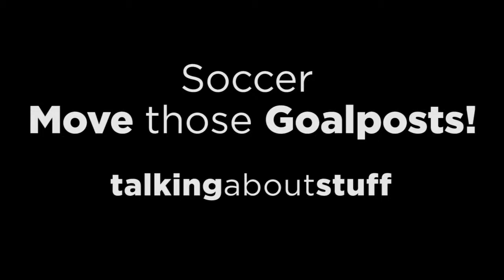Soccer - Move those Goalposts!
My very first video on this site is a joke video making fun of how boring soccer is and although I don't want to heart your feelings if you're a soccer fan, I actually have a valid point.

What happens with sport sometimes is kids play it in the park or amateurs play it or whatever and the game works fine, but when you try and scale up the rules to the professional level, and people get better and better, it gets to the point where they're so good at the game that the rules need changing or the game stops working, and that's what's happened with soccer because, whether it's the defence or the goalies or whatever, it's just way to hard to get a goal at the professional level, and what you end up with is very low scoring games, way to often 0-0 games even when no one gets a goal and even if people do get goals it's often like 1-1 or 2-2, just way too many low scoring tie games, and the rules just need changing a little bit.

All they need to do is just move the goalposts a little further apart. More goals, problem solved! Why they don't do that, I don't know. But I think until they do that, I don't think soccer is ever going to catch on in America because I think they just keep getting bored with the 0-0 tie games.

So sorry soccer fan until you move those goalposts further apart, I think America is going to be bored with soccer!